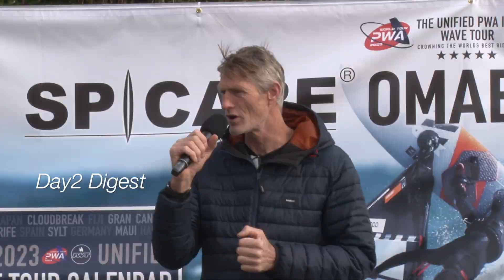SPICARE OMAEZAKI JAPAN CUP 2023 DAY 2 / wave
SPICARE OMAEZAKI JAPAN CUP 2023 DAY 2
マスターズ、ユースなどの映像。